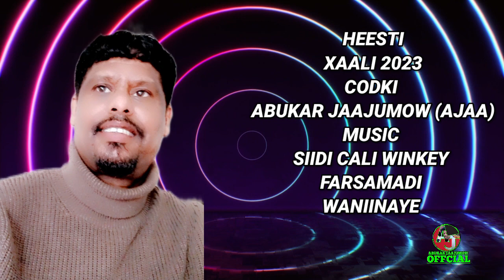HEESTI XAALI 2023 CODKI ABUKAR JAAJUMOW (AJAA) 8/11/2022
abukar jaajumow official